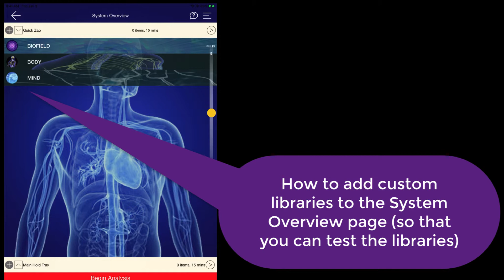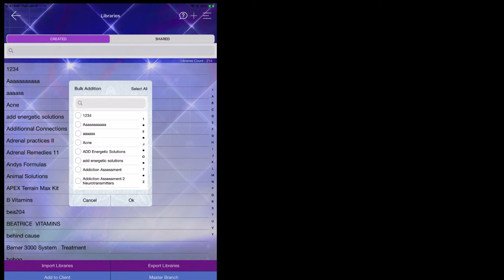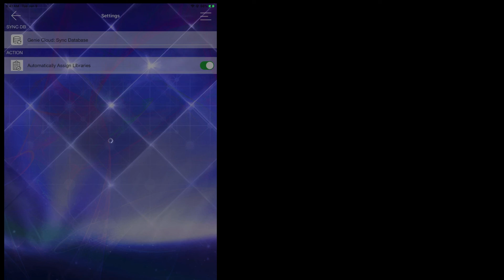System OverView: Part 2: Adding Libraries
In the Genius Insight App, you can create your own custom libraries. This means you can have any supplement, any remedy, even affirmations, food for food allergy testing and more. This increases the database of the Genius Insight tremendously!